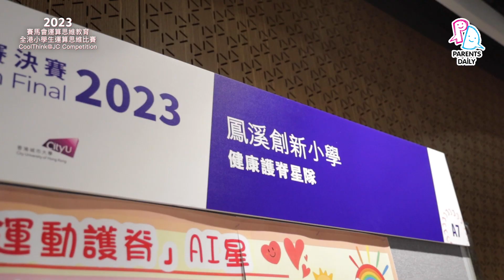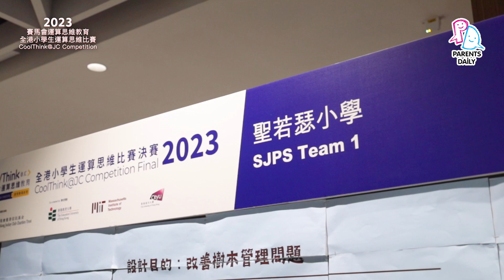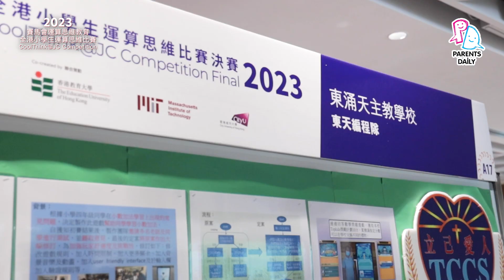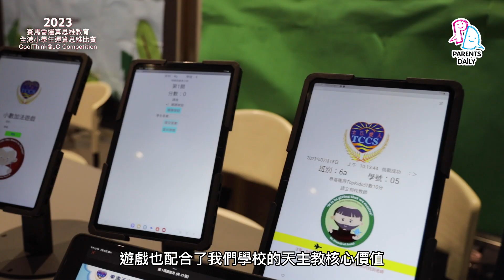【PDFun享】全港小學生運算思維比賽2023 運用STEAM知識解決生活難題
近年不斷有機構舉辦創科比賽和大型活動，以推廣STEAM教育，賽馬會運算思維教育（CoolThink@JC）計劃舉辦的「全港小學生運算思維比賽2023」亦於7月中完滿舉行！疫情緩和，比賽今年終於能夠以實體形式舉行，由小學四至六年級學生組成的312隊參賽隊伍，齊齊到場參賽，互相親身交流！在比賽中，小朋友需要運用編程及既有知識解決生活中的難題或滿足學習需要，例如有同學發明有助執拾正確書本及測量背書包姿勢的智能書包、有同學設計讓大眾輕鬆學習塑膠分類的遊戲等。大會期望透過比賽推動運算思維教育，增強學生的邏輯思考、解難能力及創造力，並培育協作精神。

經過一番激烈的競賽，以及評審委員會嚴格評選後，各獎項得主順利誕生！培僑書院勇奪App Inventor組別冠軍！而Scratch組別冠軍寶座則屬於保良局金銀業貿易場張凝文學校！恭喜所有得獎同學！期望學生透過比賽能對STEAM更感興趣並繼續鑽研、學以致用！立即觀看花絮影片，聽聽參賽同學仔介紹他們的作品以及分享吧！